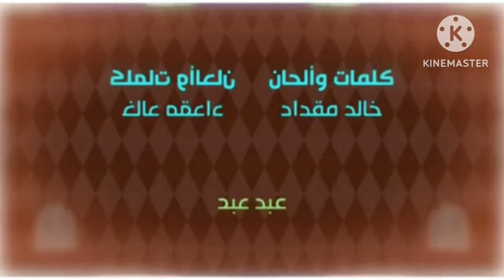انشودة الخيارة | طيور الجنة Rj Kumar Version Of I Killed In Confusion